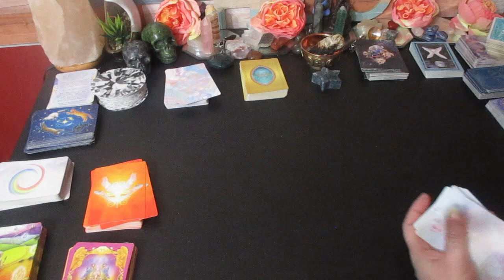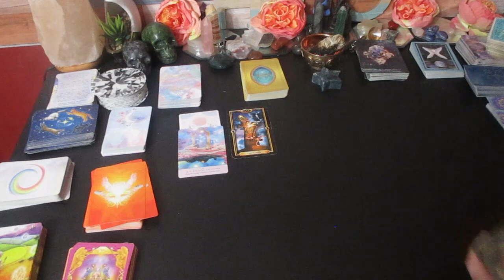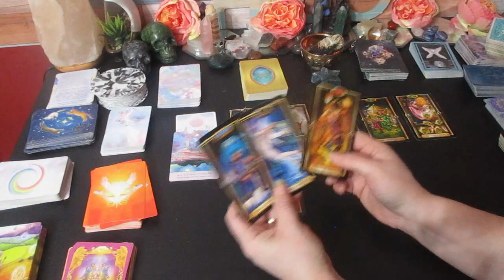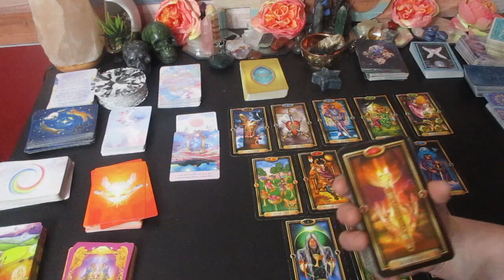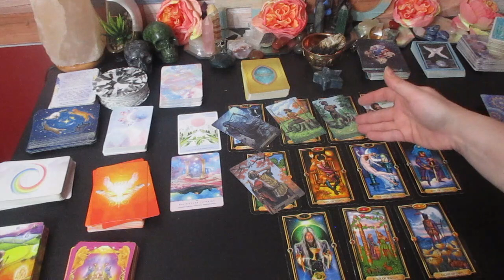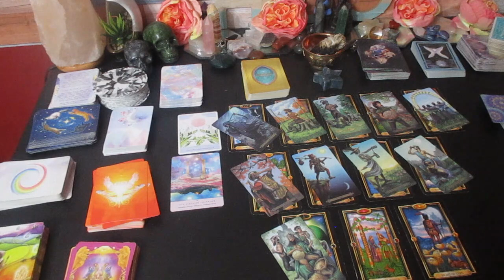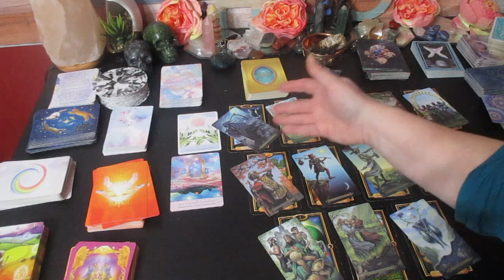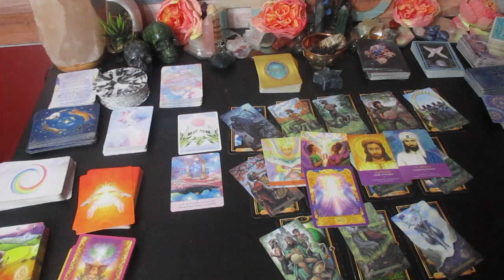VIRGO ♍️ You're Going Through Changes & It Has People Talking! 😱January 15-31 Tarot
Virgo people are noticing the changes you're making, and it has them talking. But the direction you're going is undeniably better than before!

Much love!
~Renee G